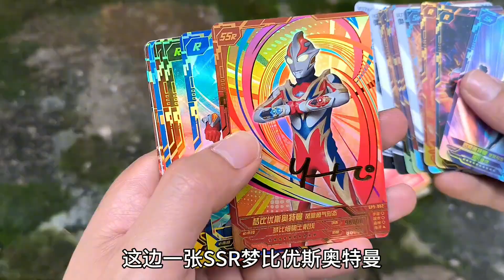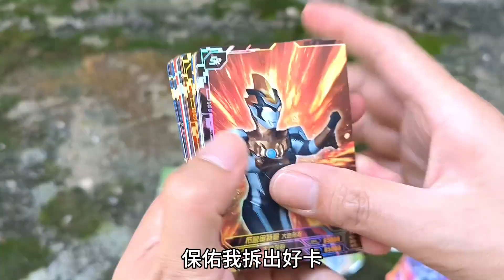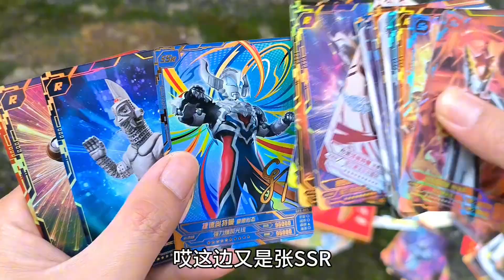烟卡和卡包让我二选一，我能用烟卡盒子放卡牌，这操作也太酷了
河底打捞阳焰版礼盒：

 • 奥特曼卡包掉入河里，发现3盒阳焰版礼盒，黑钻星辰CP包还有4周年！【小晗晗...
渔网打捞黑钻礼盒：

 • 黑钻铁盒不小心掉水中，发现奥特曼卡包双十一礼盒，用渔网来打捞
高空坠落黄金版卡包：

 • 完了完了，黄金版的奥特曼卡包掉下去了，电梯里发现了4周年礼盒【小晗晗大聚会】
桥上打捞阳焰版礼盒：

 • 桥上发现黄金版卡包和神光棒，打捞奥特曼卡包阳焰版，星辰和荣耀【小晗晗大聚会】